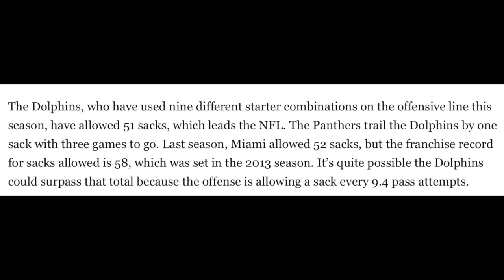Why The Miami Dolphins Will NOT Draft A Quarterback In 2020| Dolphin Drill Down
Everyone seems to think that the Dolphins are going to draft a QB in 2020. Obviously this is not an irrational take. But it's also not the right one!